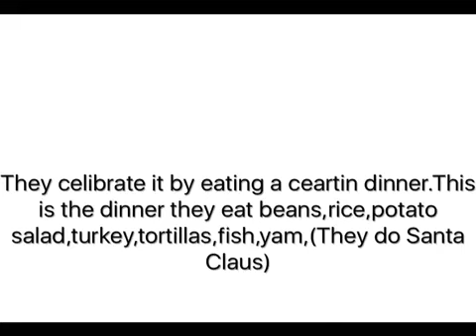Kiyah Thompson Belize